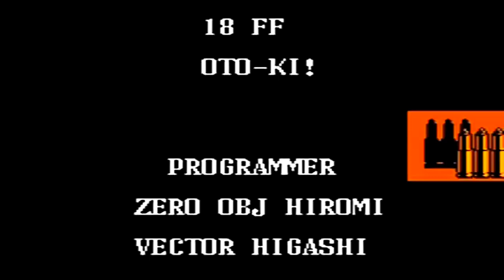コメ付き 脱獄 ファミコン プレイ動画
コメ付き 脱獄 ファミコン プレイ動画 脱獄
パンチハメで即死じゃねえ?? ナックルあればパンチ使うよ 瀕死w もう一回入れるじゃん、ライフとるとこ どうせボスのとこで使わないし 小学生のごろノーミスクリアできたはず ちゃんとボスいるのはアーケードよりいい ヤマダ電機ヤマダ電機 中から攻撃しろよ M16か  慣れれば簡単だよ、これw 現代のゲームでも手榴弾一撃死だろう、CODとか 背景すらない 囲むAIあるな 小学生のオレがノーミスクリアできたしw くにおもこのゲームよりむずい ダブルドラゴン初代より全然簡単だろう